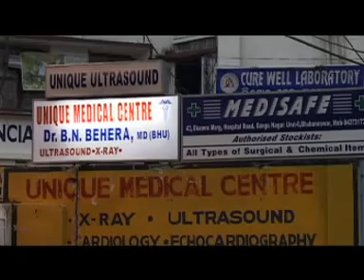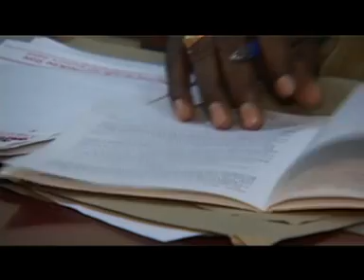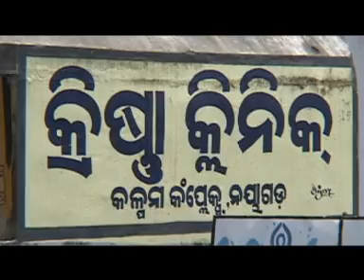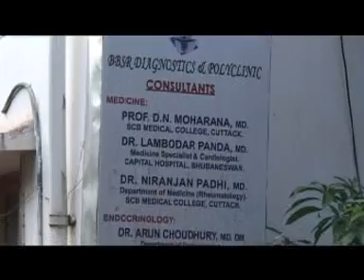Female Foeticide in India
In India, 130 aborted foetuses were discovered dumped recently in the eastern state of Orissa. While abortion is legal in the country upto 20 weeks of pregnancy, gender-based abortion is illegal. It's now clear that this practice is far from abolished, in fact it's flourishing in this fast developing economy.